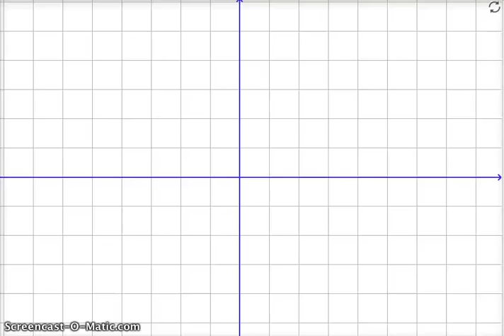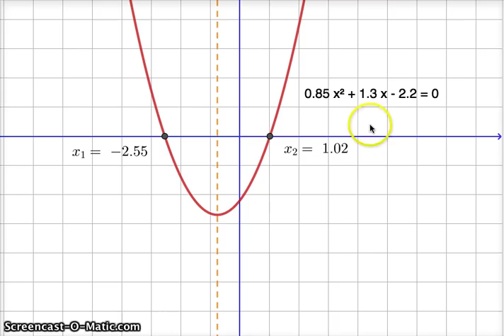Andragradare silent video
En uppgift på Wikiskola.se Ma2c. Filmen saknar medvetet ljud. Eleverna ska själva kommentera.